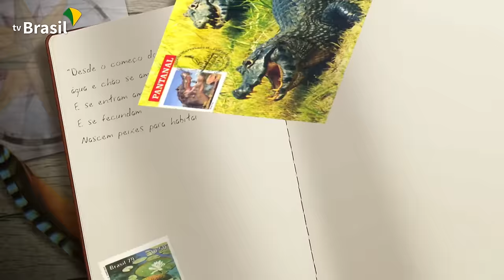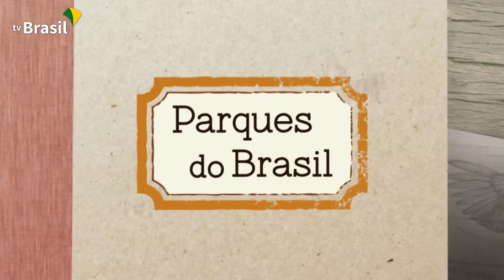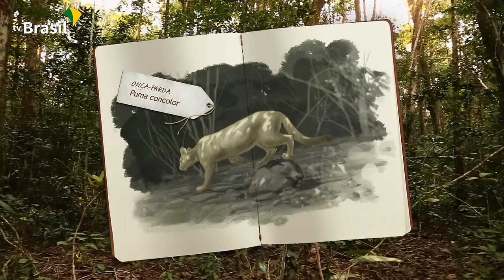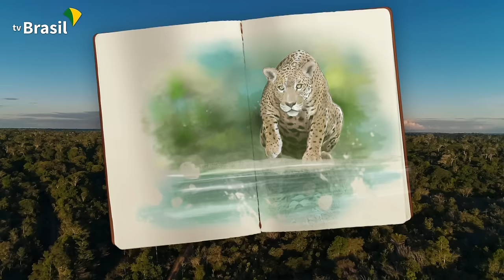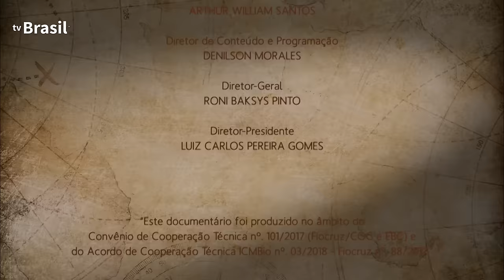Parque Nacional do Descobrimento | Parques do Brasil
Neste episódio de Parques do Brasil, vamos conhecer um pedaço de Mata Atlântica ameaçada no sul da Bahia. Localizado no município de Prado, o Parque Nacional do Descobrimento protege uma área de 23 mil hectares.

Confira a versão estendida do programa, exclusiva na web.

Na primeira parte, entramos na Mata de Tabuleiro. Nela, encontramos espécies que existem nos dois biomas, como a juerana, uma árvore poderosa, e, o cricrió, um pássaro misterioso que avisa os outros bichos da presença de predadores. Revelamos lagoas paradisíacas a espécies ameaçadas como o queixada, a anta e a onça-parda.

No segundo bloco, exploramos os ciclos do dia, mostrando animais diurnos e noturnos, como o tamanduá-mirim, o gambá-de-orelha-preta e o tatu-galinha.

As aves também são um dos destaques desse episódio, como a ariramba-de-cauda-ruiva, o cabeça-encarnada e o bentevizinho-do-brejo.

A mata do Descobrimento revela seres difíceis de serem avistados e registrados como os guigós, o veado-catingueiro, o papagaio-chauá e o balança-rabo-canela, uma ave em perigo de extinção.

Patrimônio Natural da Humanidade, essa floresta luta para resistir a ameaças, como a caça e o desmatamento.